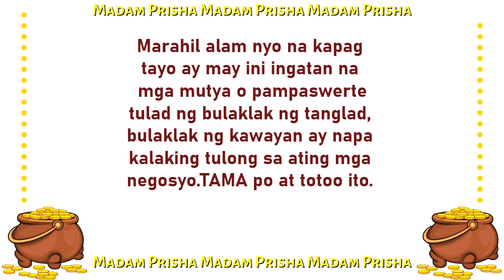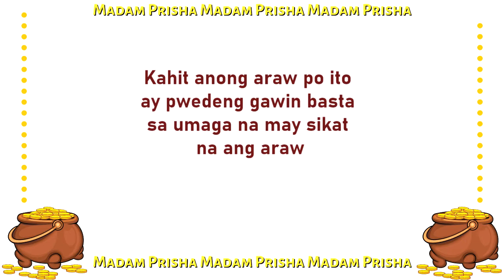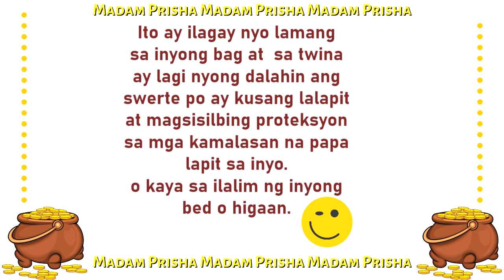SWERTE AY KUSANG LALAPIT KAPAG GINAWA MO ANG PAMPASWERTE NA ITO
Kaalaman at gabay tungkol sa mga pampaswerte .
Pampaswerte sa negosyo at proteksyon upang ang mga kamalasan ay hinde makalapit sa iyo.Binigay at kaloob ng lumikha ang aking kaalaman na ito at layunin na maibahagi  sa mga taong may lubos na pananampalataya  at tiwala sa mga ganitong uri ng pampaswerte,ganoon din ang lubos at tibay ng pananampalataya sa may likha.
Kung mayroon pang ibang katanungan tungkol sa mga gabay na tulad nito maari po mag punta sa aking fb page: MADAM PRISHA
Pangunahing layunin ng pampaswerte na ito at channel ko ang makatulong at matuklasan ng mga manonood ang mga pampaswerte na makakatulong sa mga pinagdadadaanan sa ating buhay.
Para sa mga iba pang video:click
MADAM PRISHA ...my youtube channel